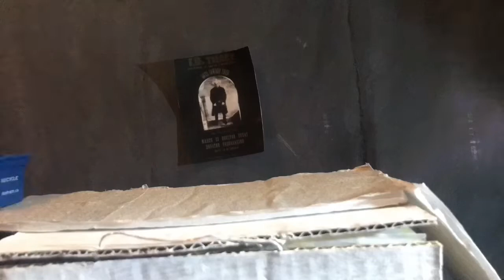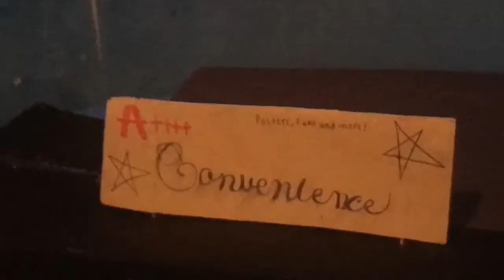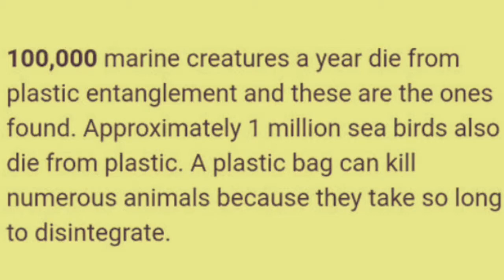JDF Productions- The Journey Of A Plastic Bag